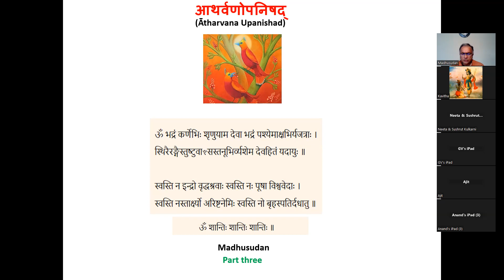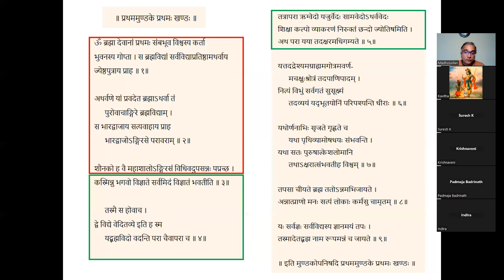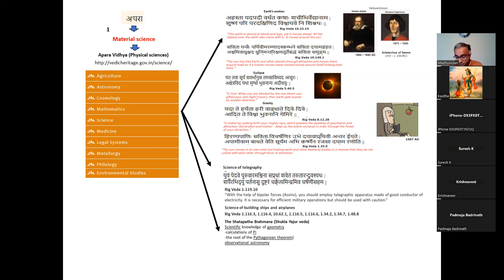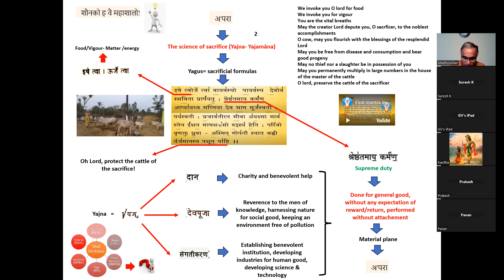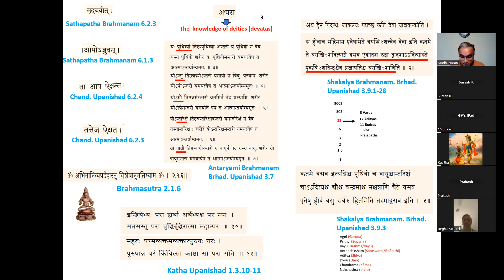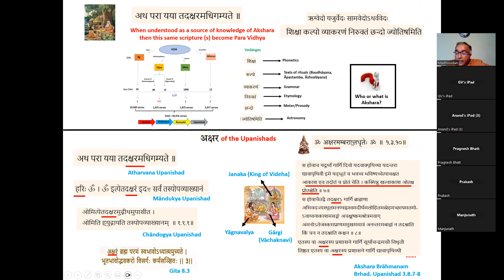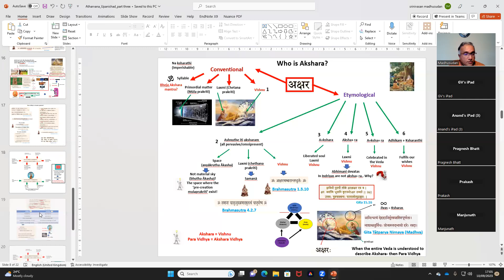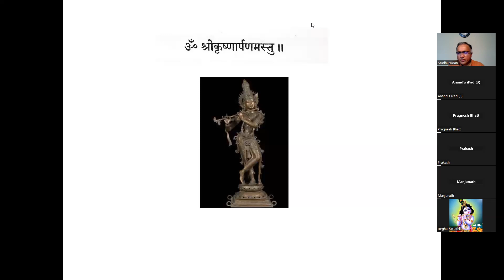Mundaka Upanishad__part three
Upanishad ; Mundaka Upanishad;  Veda; Vedic Philosophy; Hindu knowledge; Hindu knowledgeacademy.com; Hindu Philosophy; Atharva Veda; Shuanaka; Angirasa; Atharva.